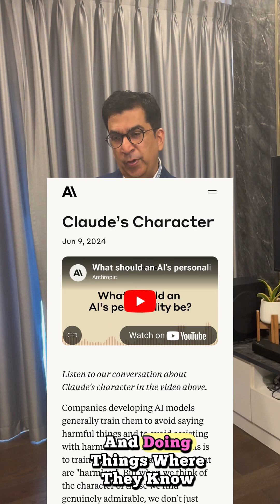AI Hallucinations / Sycophancy:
Helpfulness, but with Integrity.